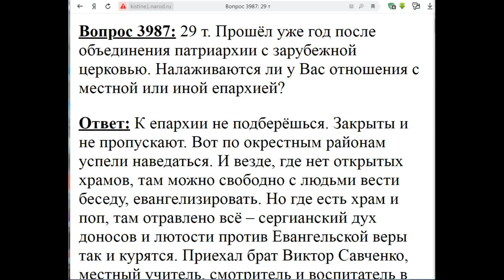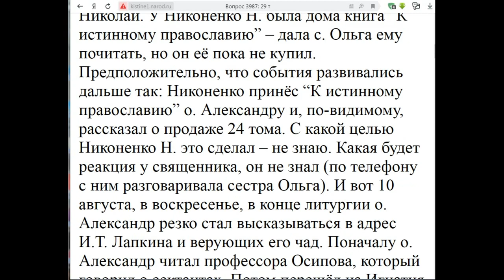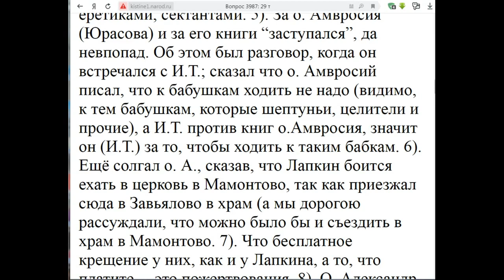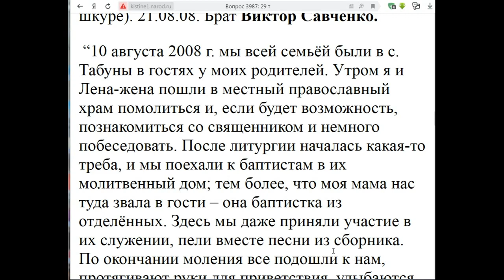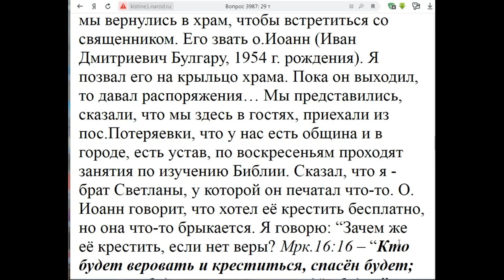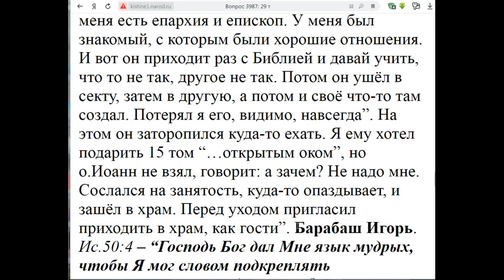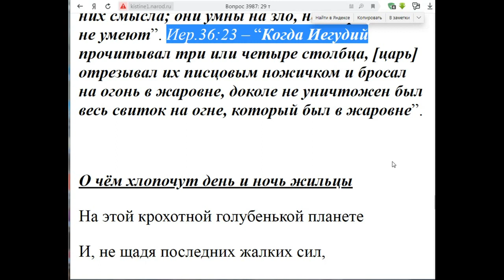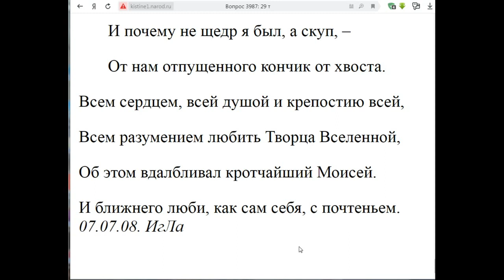3987. Налаживаются ли в вас отношения с местной епархией?